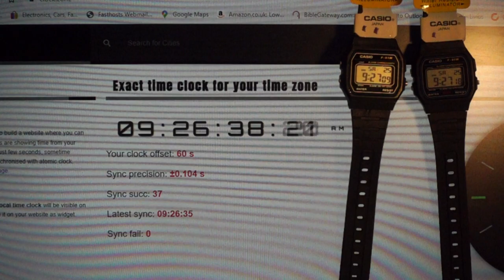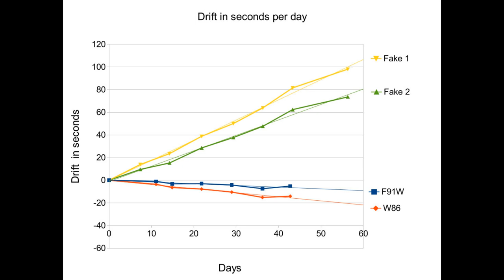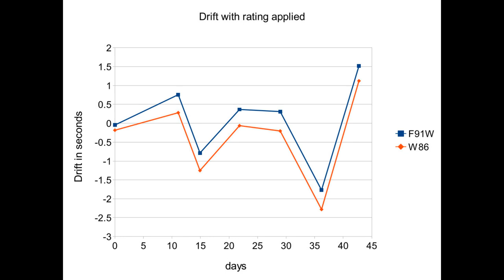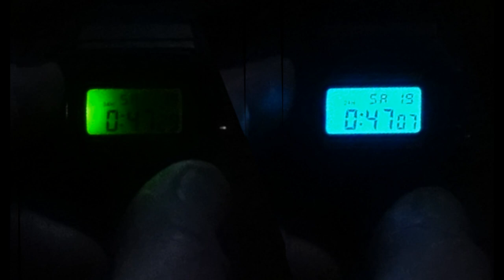Rating Casio watches for navigation, real and fake, f91w & W86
Rating watches for celestial navigation